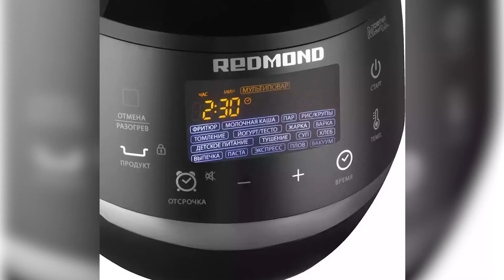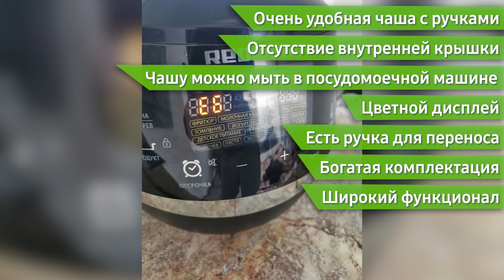Мультиварка Redmond RMC-395